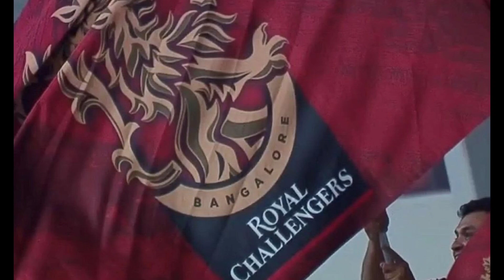IPL 2023 - Reece Topley Injury Update || Will Reece Topley play RCB vs KKR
IPL 2023 REECE TOPLEY INJURY UPDATE